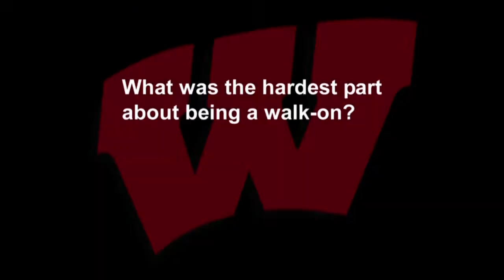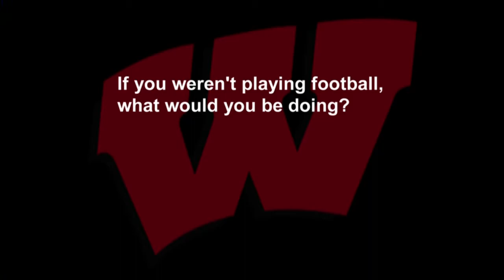'Pick Six' with Ethan Hemer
Wisconsin DL Hemer will be a senior this fall; got to know him a little
better in this version of 'Pick Six.'